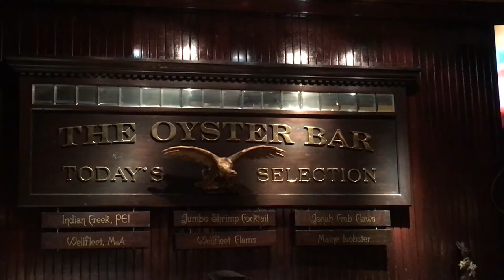Oldest Bar in Washington D.C. - Old Ebbitt Grill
The oldest bar in Washington DC has faced a lot of challenges - moving several locations and going from owner to owner. But one thing never changed - it has been and still is the place to find the who's who of the Beltway cutting deals and talking politics, all with a cocktail and some oysters.

Learn more about America's oldest bars in our book, Bucket List Bars: Historic Saloons, Pubs and Dives of America available